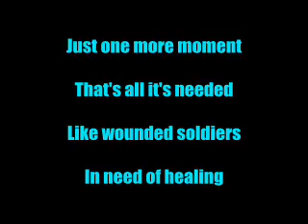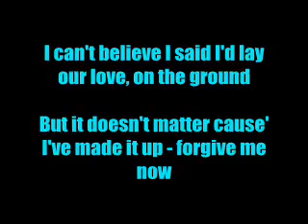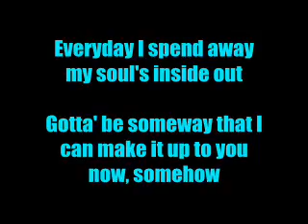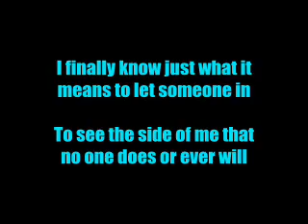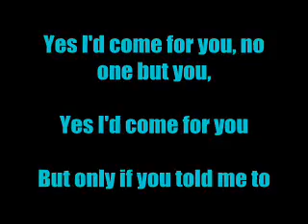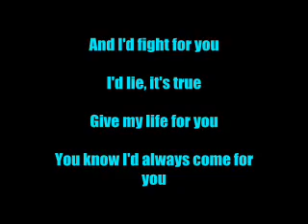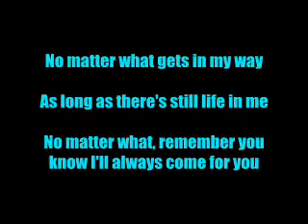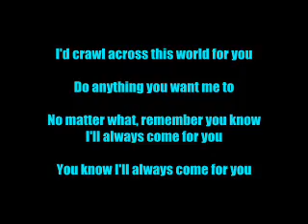I'd Come For You - Nickelback Lyrics